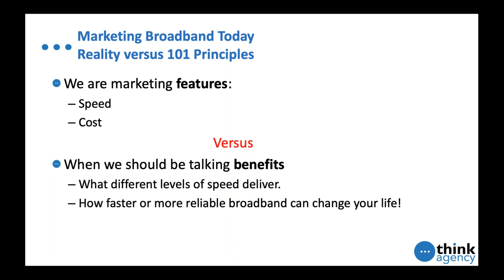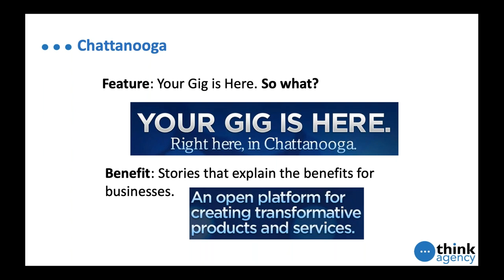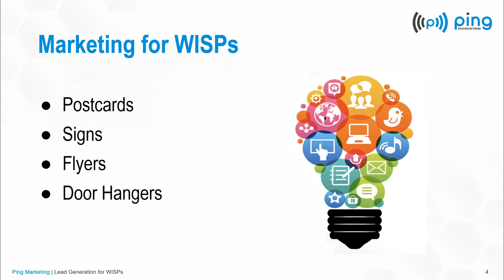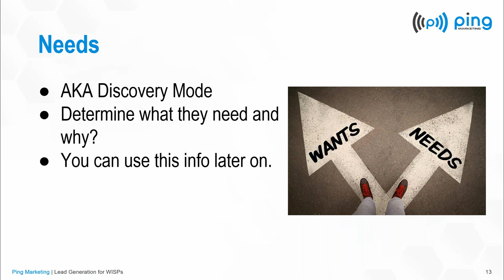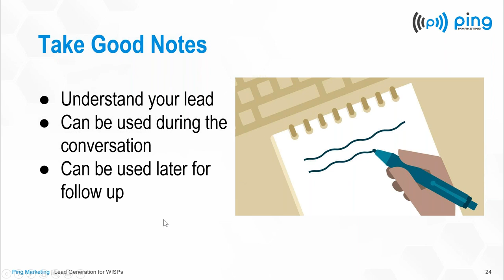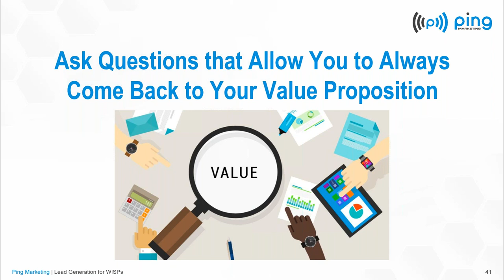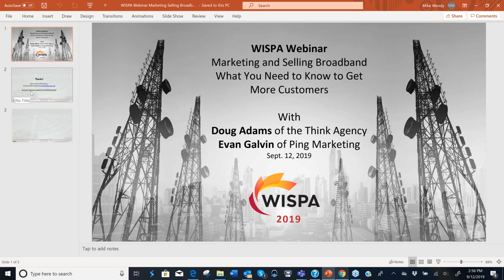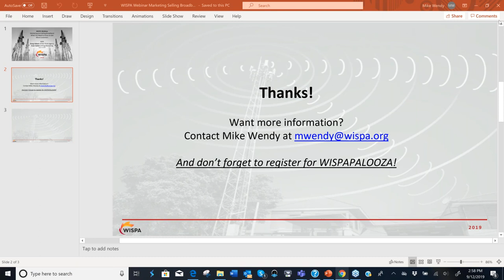Marketing and Selling Broadband - What You Need to Know to Get More Customers